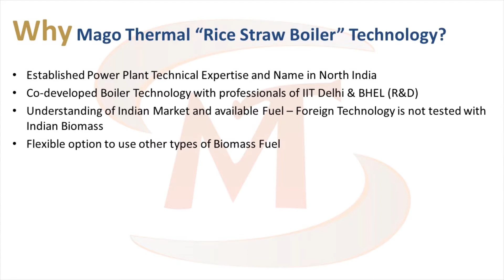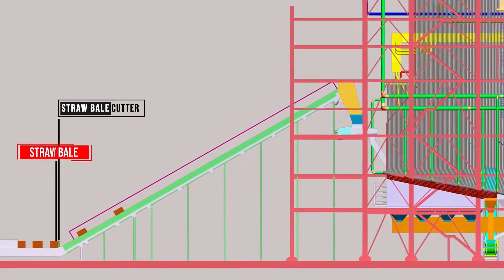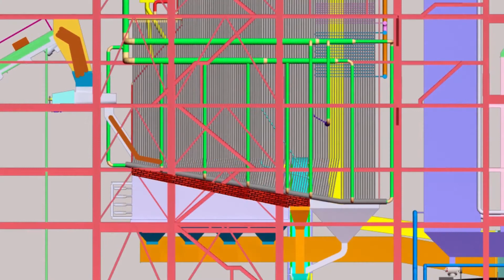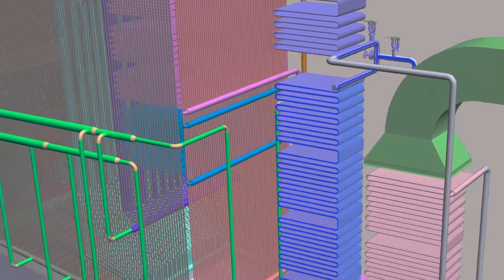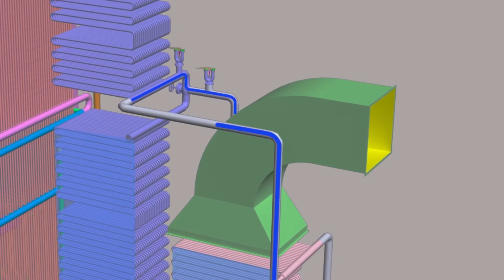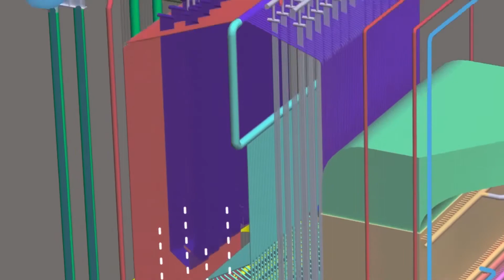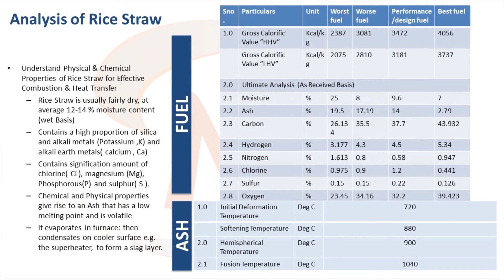Rice Straw Fired Steam Boiler systems for Indian industry/ Rice Mills By MAGO Thermal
Mago Thermal provides state-of-the-art Rice Straw Fired Steam Boiler systems for Indian industry. Rice Straw Steam Boilers provides cost efficient steam generation enabling industrial units to operate at lower costs. Call Mago Thermal for free technical feasibility report of Rice Straw Steam Boiler for your industrial Unit.